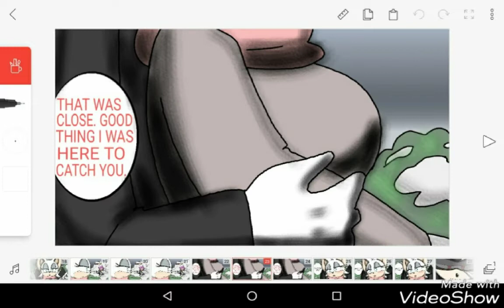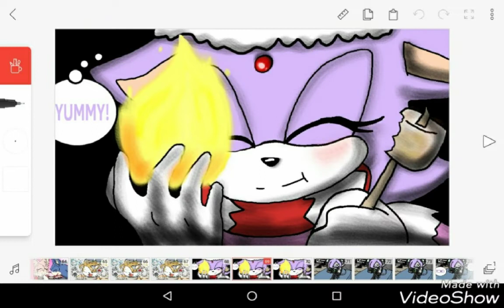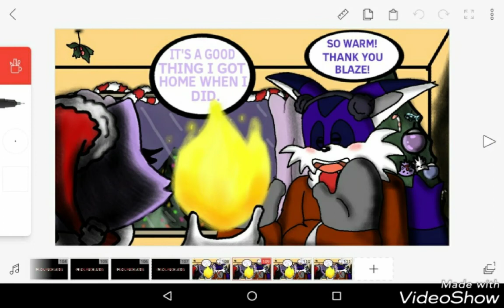🎄Sonic & Friends Christmas (Funny Comic)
🎵MUSIC IS ABOUT YOU & Christmas Ball.🎵
FROM THE VIDEOWSHOW APP.

Apps used: Flipaclip, and Videoshow.

The artwork, and ideas belong to me. All characters in this video belong to SEGA.
Fire work effects are from the Videoshow app.

Please Do not Trace, Copy, Reupload or otherwise Misuse my work.
All rights
reserved.